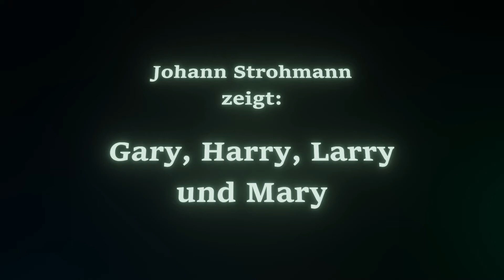Johann Strohmann - Gary, Harry, Larry & Mary (2021)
Drei verliebte Typen...